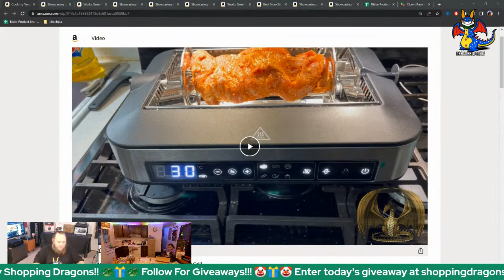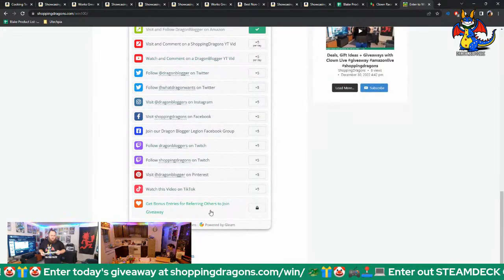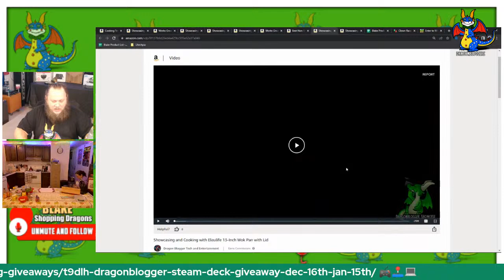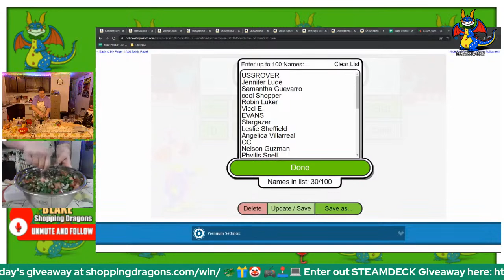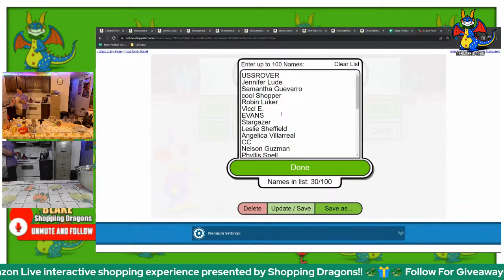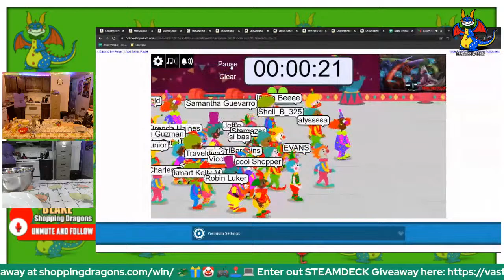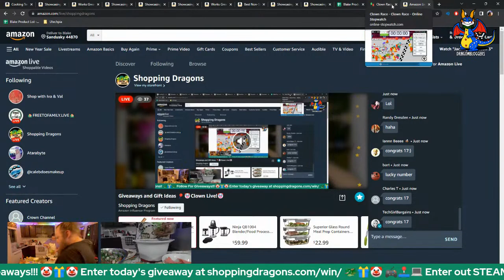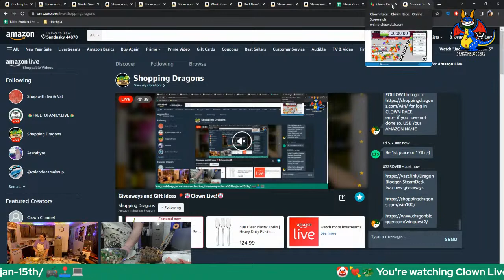Deals, Gift Ideas + Giveaways with Clown Live